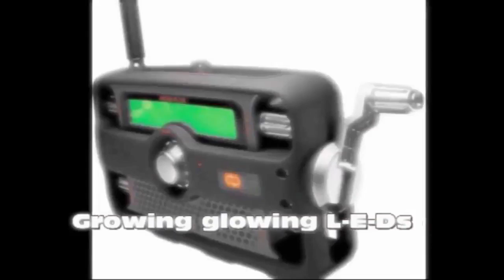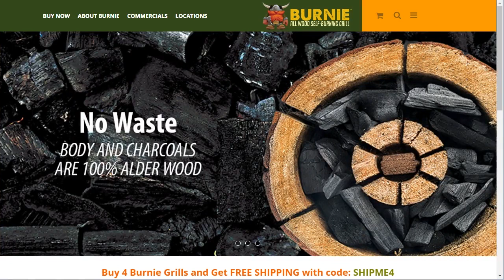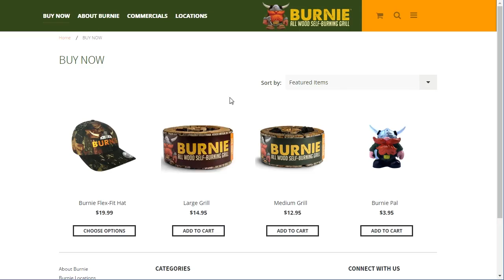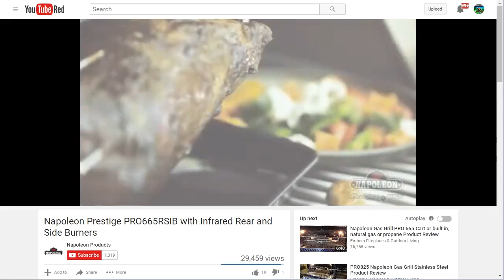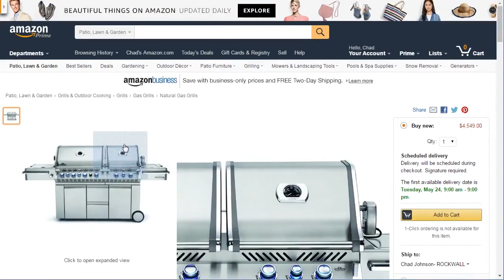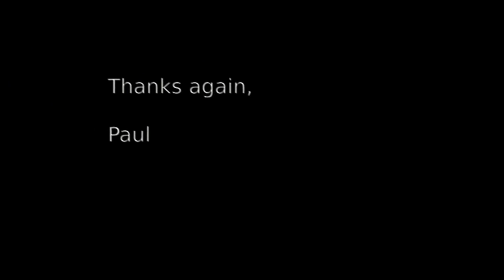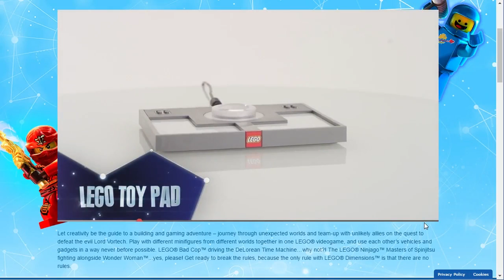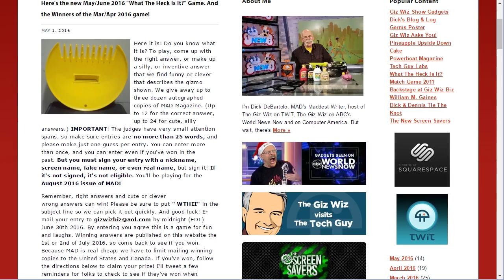Episode 1571: Grills Just Want To Have Fun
​On this episode of The Giz Wiz, It is an all grillin' episode from the hardware show and Chad's crappy corner!